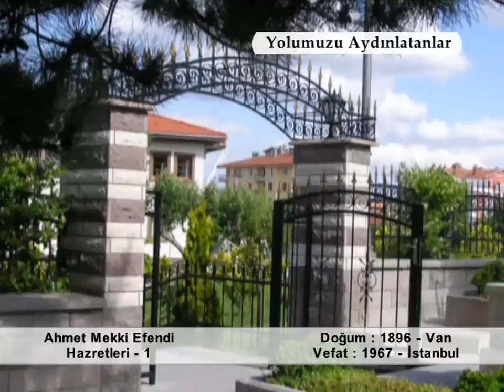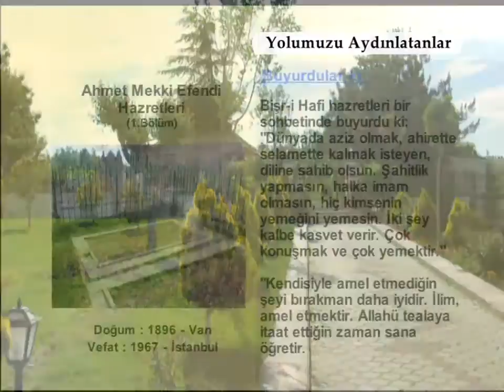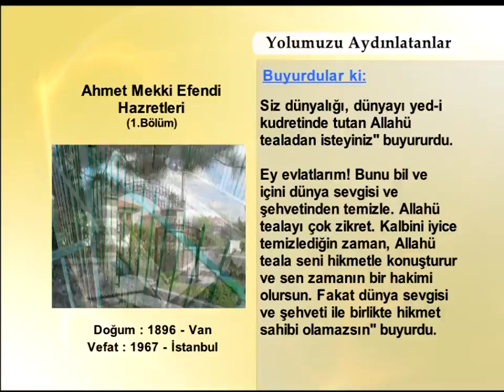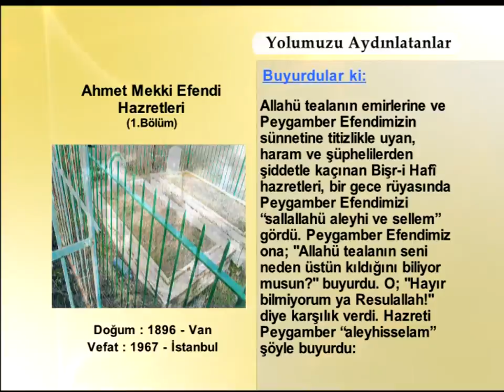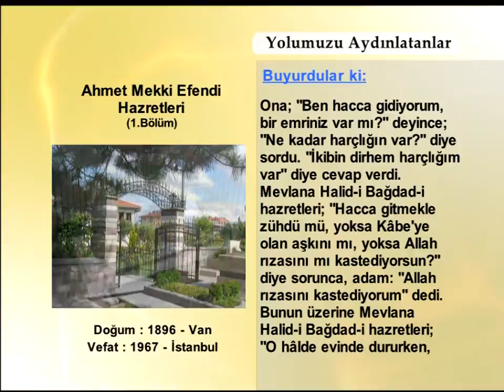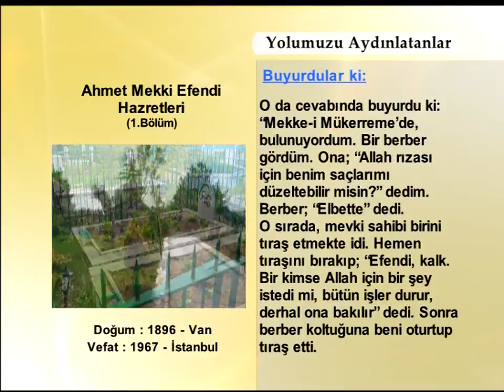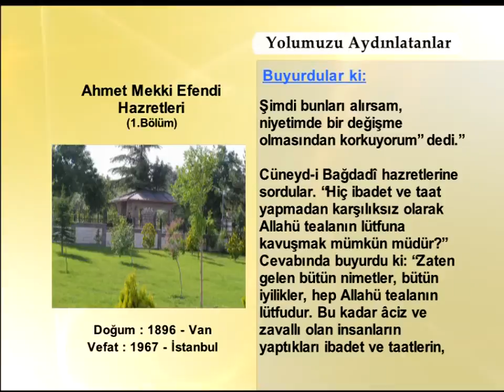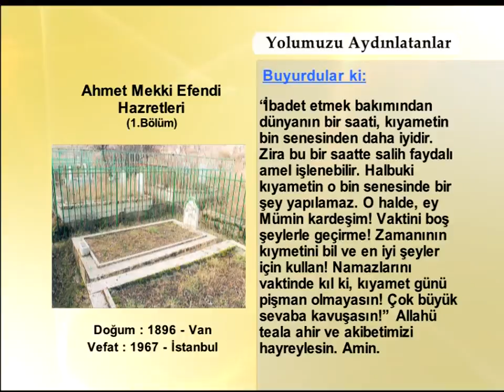AHMED MEKKI EFENDI HAZRETLERİ 1 (YOLUMUZU AYDINLATANLAR)